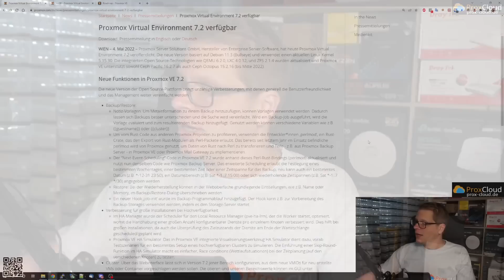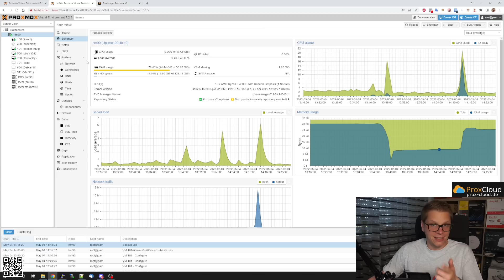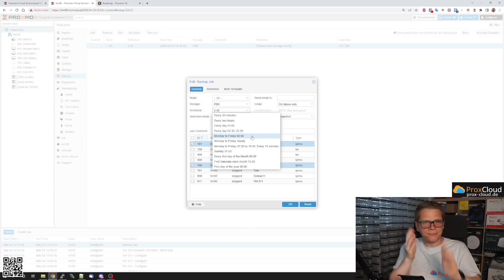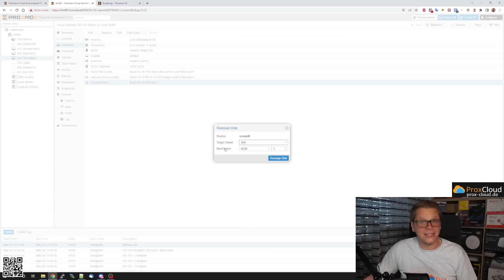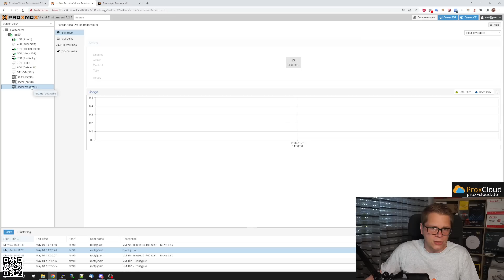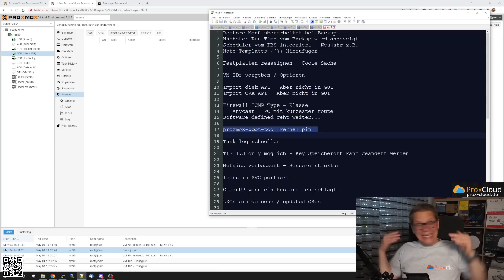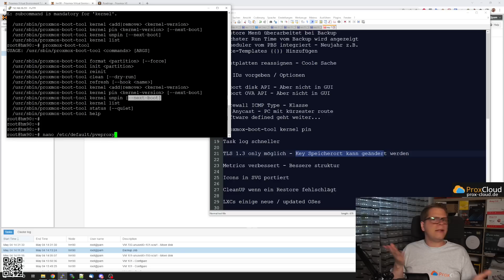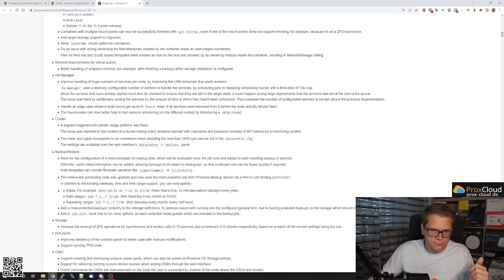Proxmox VE 7.2 Release - Das wichtigste Zusammengefasst - Super Update!!!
🚩🚩 HM90 im Angebot
🚩 Geilster Switch